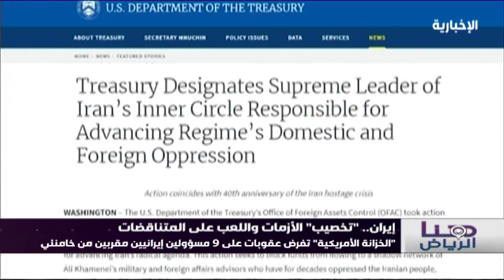هنا الرياض كاملة | العراق.. ضغوط الشارع ومماطلة الساسة